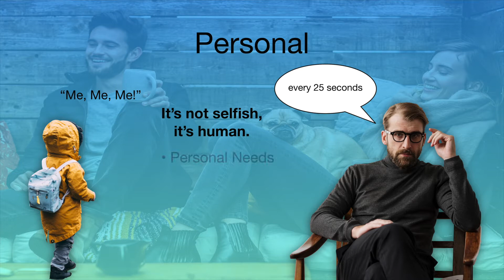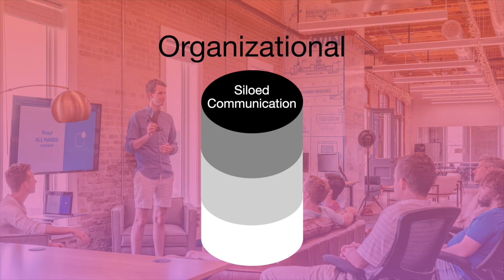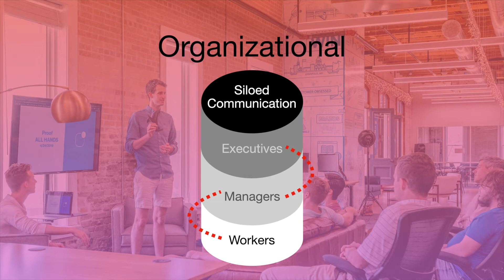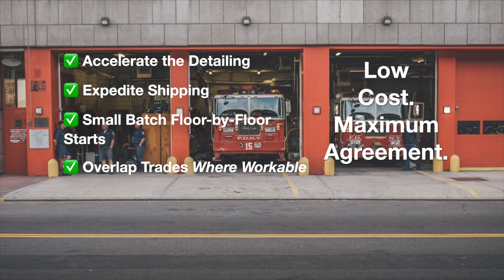The 3 Levels of Thinking on a Project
Members of diverse teams don't always work together as well as you wish they would. Get them to focus on a common goal they can all understand using this simple idea.